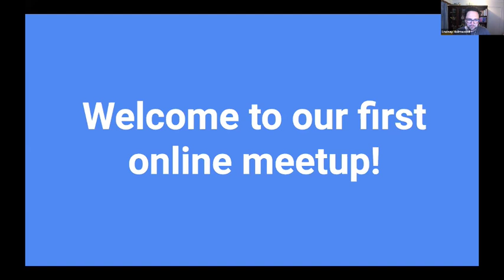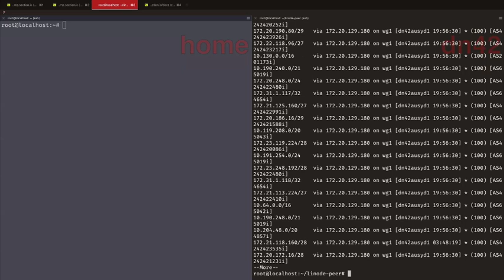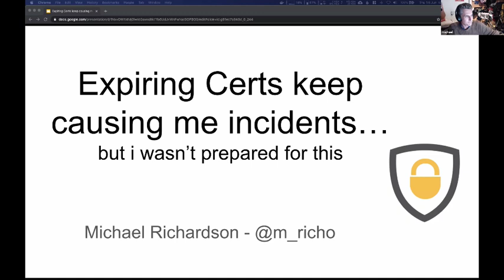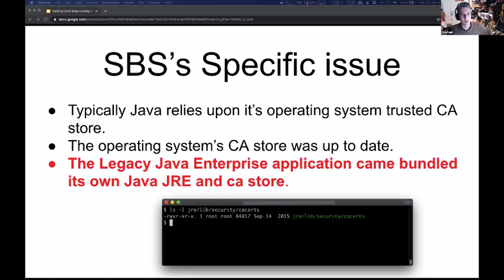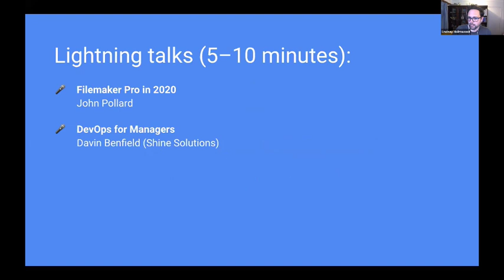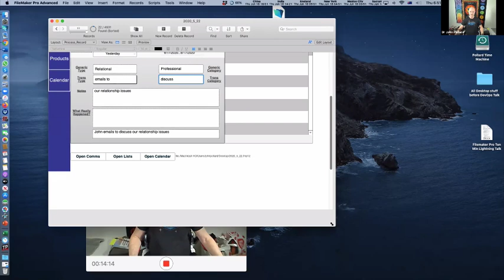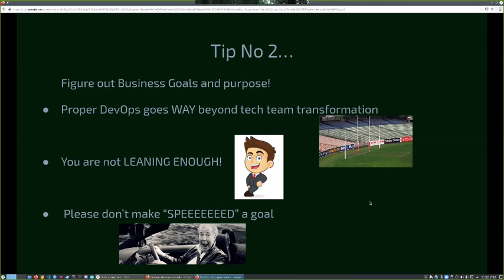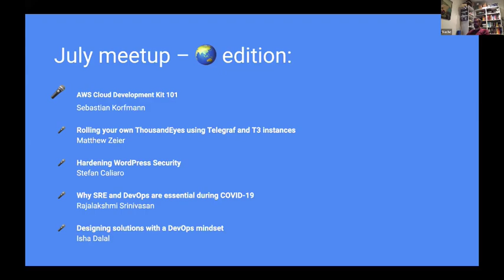Sydney DevOps Meetup – June 2020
4:10 – "Introduction to a BGP sandbox" – Mani Batra (Section)
19:18 – "Expiring certs keep causing me incidents, but I wasn't prepared for this" – Michael Richardson (SBS)
39:59 – "Filemaker Pro in 2020" – John Pollard
50:30 – "DevOps for Managers" – Davin Benfield (Shine Solutions)

Also:

34:04 – Events
36:50 – Jobs